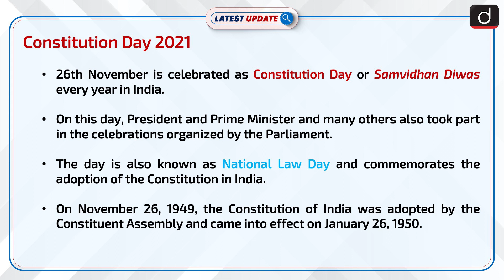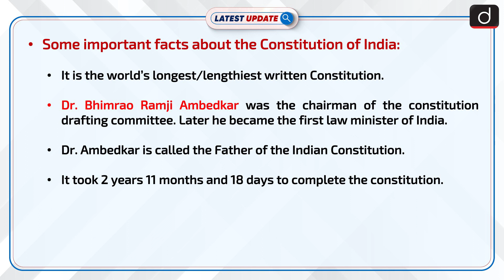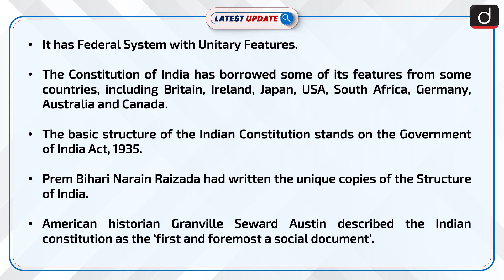Constitution Day 2021 : Latest update | Drishti IAS English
On November 26, Constitution Day is observed in India annually. It was started in 2015 when the Union ministry of social justice notified the decision of the
Centre to celebrate November 26 as Constitution Day to promote constitutional values among citizens. This year the central government is celebrating
Constitution Day as a part of Azadi ka Amrit Mahotsav to signify the passage of 75 years since the country gained independence from British colonial rule.